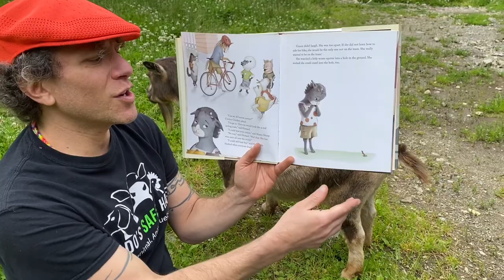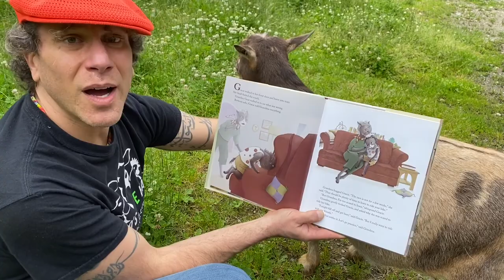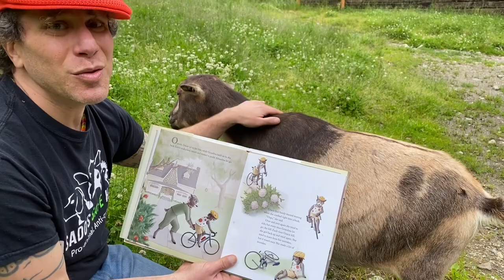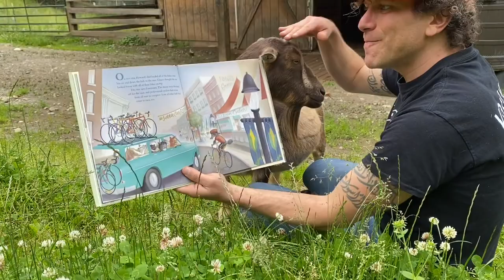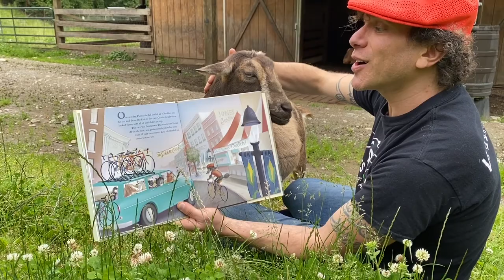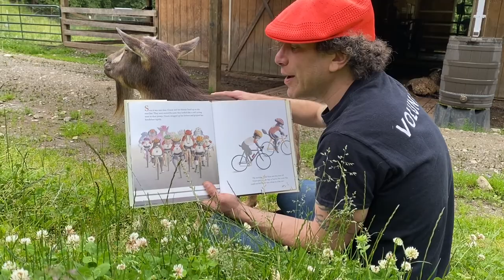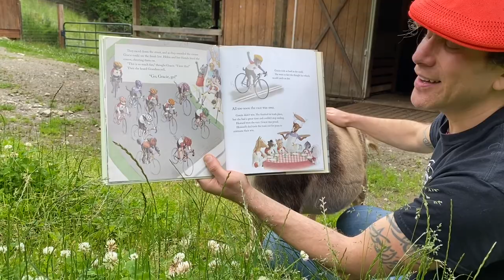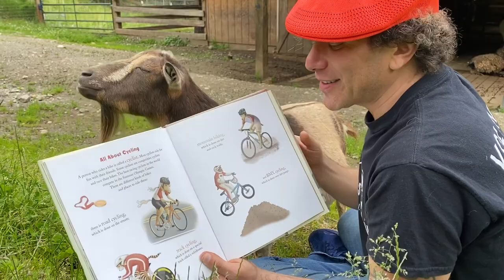“Gracie Goat’s Big Bike Race” by Erin Mirabella read by Teacher Bando - BonusTime with Bando #20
When Howard Horse invites his friends to a bike competition, everyone is excited — except Gracie Goat. She doesn't know how to ride a bike, and is so scared she refuses to try. Fortunately her Grandma convinces her to face her fears. Children will relate to Gracie's self-doubt as well as her persistence in this sensitive, upbeat story. The book includes fitness tips for children to put into practice as they play.